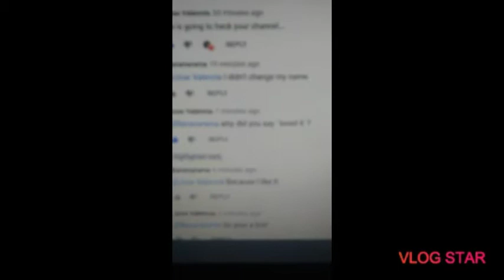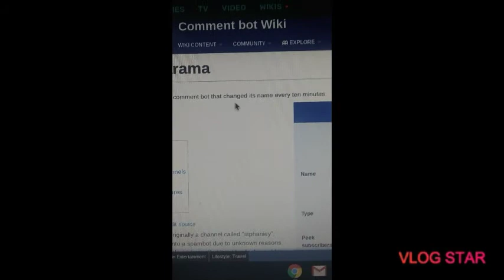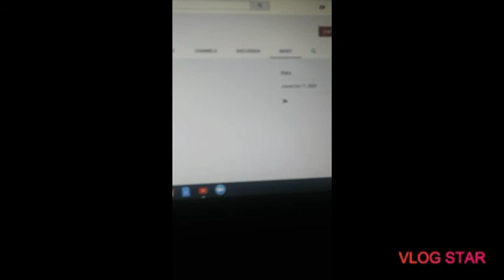I told you... (Reupload)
What did i said...